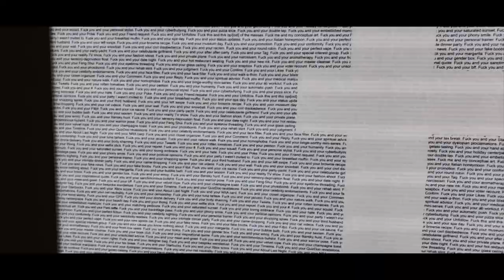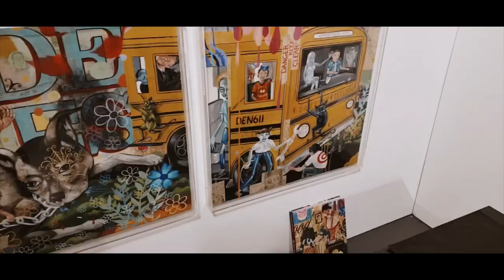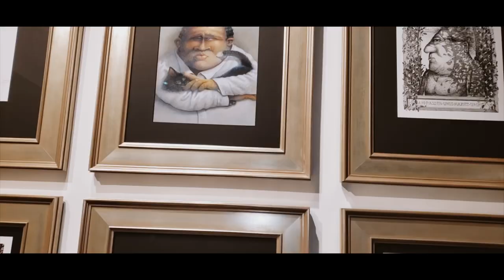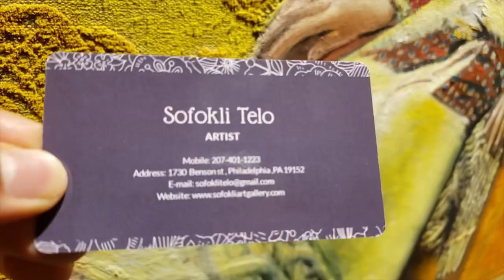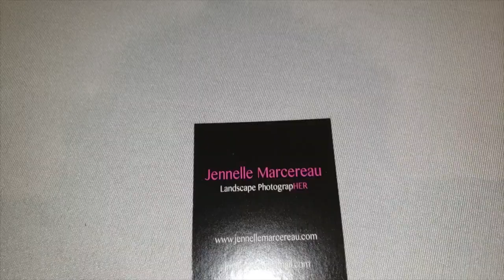🤩 San Diego Contemporary Art Show 🧐 San Diego Art Scene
We have more couples vlogs of top restaurants in san diego so make sure to check them out in the end credits!

In this couples goals travel vlog, we explore some of the top restaurants in san diego. We try the
Also we visit Coronado Beach san diego.

I want to know your opinions in the comments! 😃